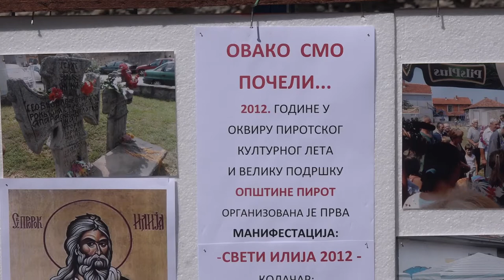I OVE GODINE NOVOMALCI OBELEŽILI PRAZNIK SVETOG ILIJE